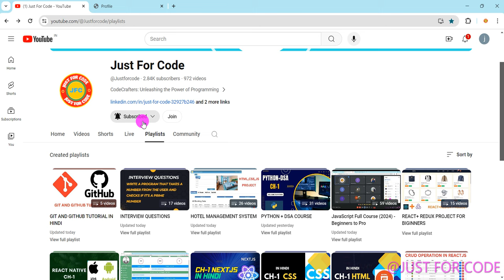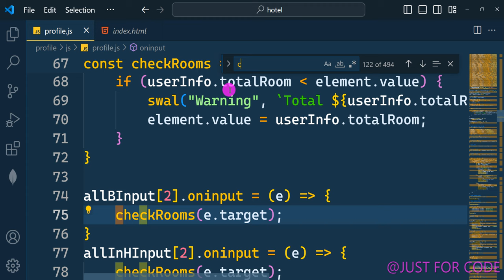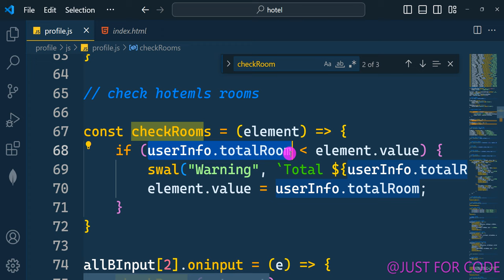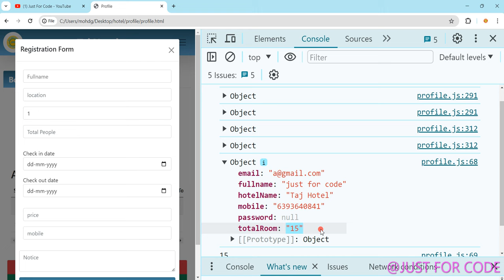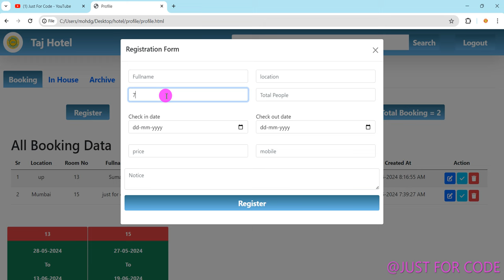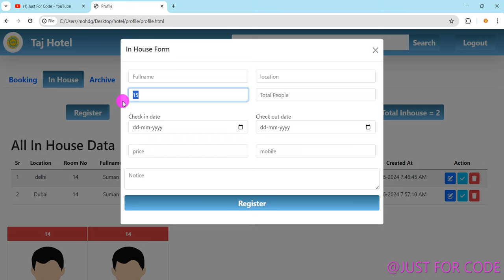PART-25 || JAVASCRIPT PROJECT HOTEL MANAGEMENT SYSTEM | HTML | CSS | JAVASCRIPT PROJECT IN HINDI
Welcome to Just For Code , your go-to destination for all things code! Whether you're a beginner looking to learn the basics or an experienced developer seeking advanced techniques, this channel has something for everyone. Let's dive into the world of coding together and unlock the possibilities of technology!

Programming tutorials,
Learn to code,
Coding tips,
Web development,
Software engineering,
Programming languages,
Code projects,
Coding for beginners,
Advanced coding techniques,
Coding challenges,